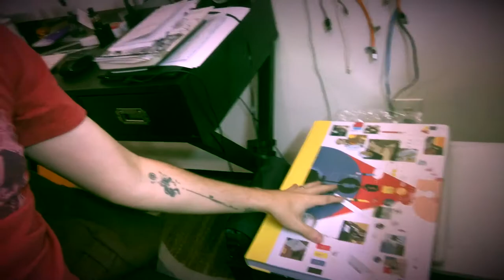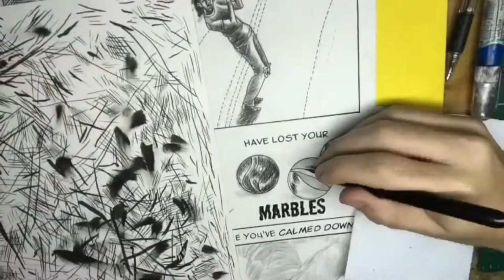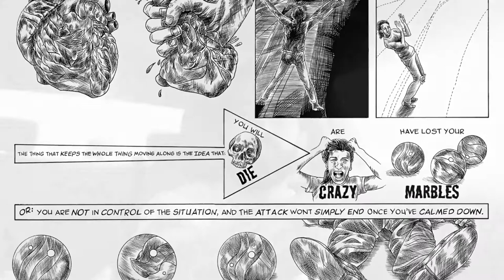Making a New Logo And Finishing a Comic Page Vlog #124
In this blog, I finish inking another page for my graphic novel/webcomic Quarterly Stories, then reveal my new hand lettered logo design for my next set of business cards.